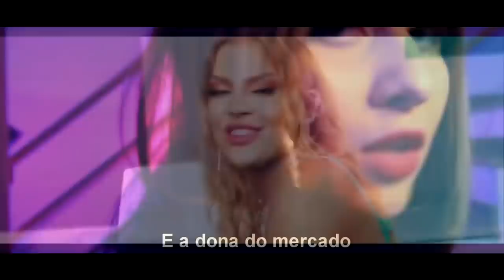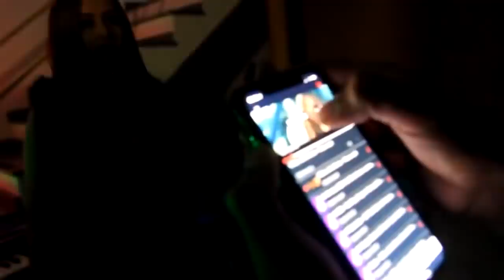CENAS EXCLUÍDAS DA PARÓDIA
CONTATO PROFISSIONAL E COMERCIAL (EVERSONZOIO)

??OUÇA NO SOUNDCLOUD ALGUMAS MUSICAS TOCADAS EM MEUS VÍDEOS